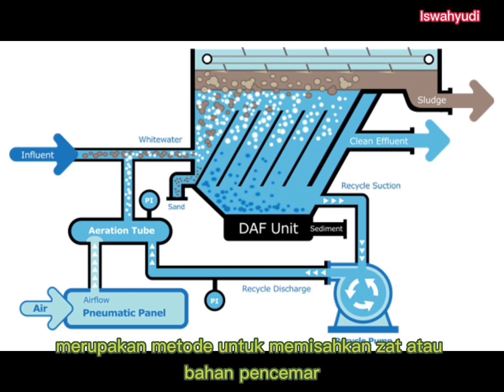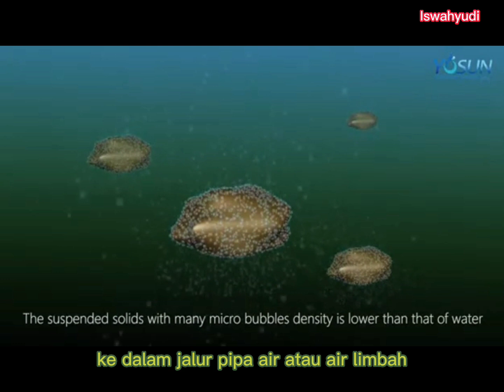SOLUSI AIR LIMBAH BERMINYAK DAN MENGANDUNG PADATAN RINGAN. DAF (DISSOLVED AIR FLOTATION)